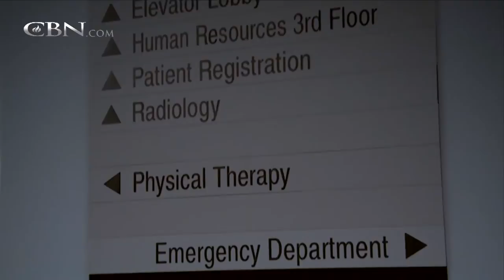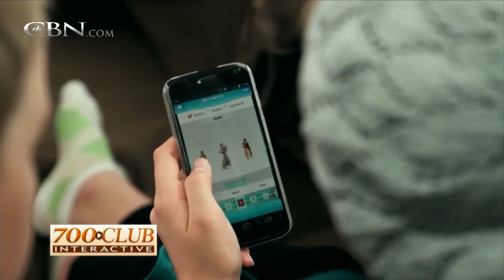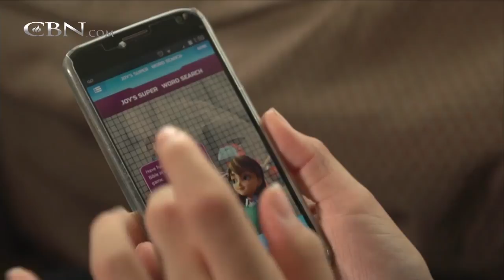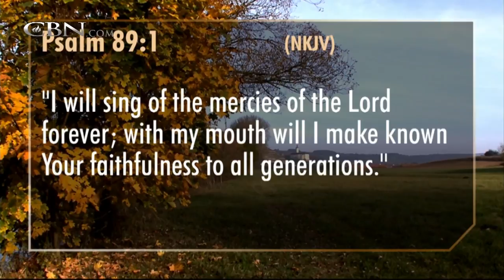700 Club Interactive: The Miracle Voice - Dec. 11, 2014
Former contestant on “The Voice” Brandon Chase shares why his life is nothing short of a miracle.